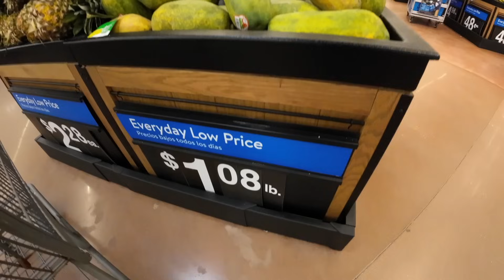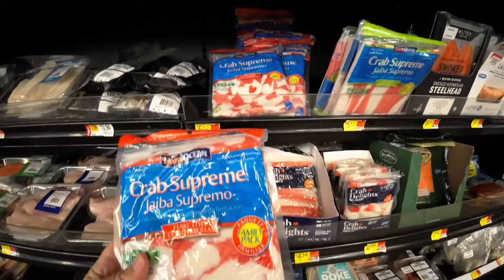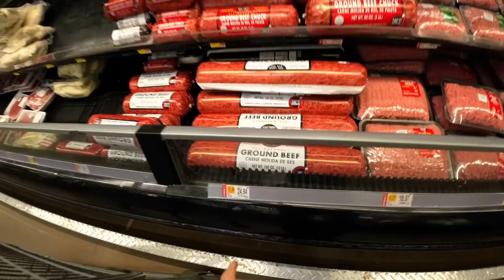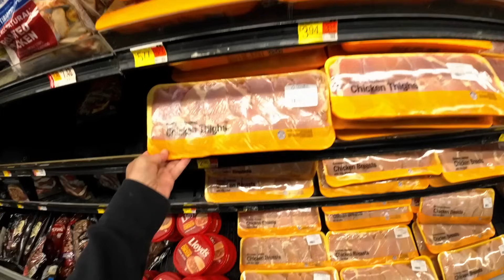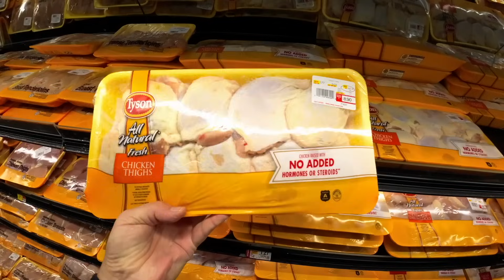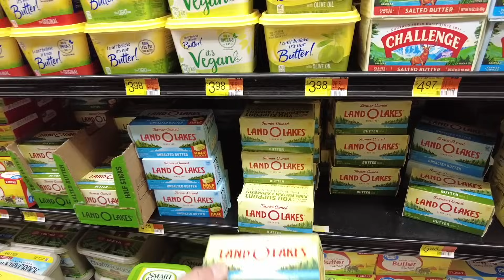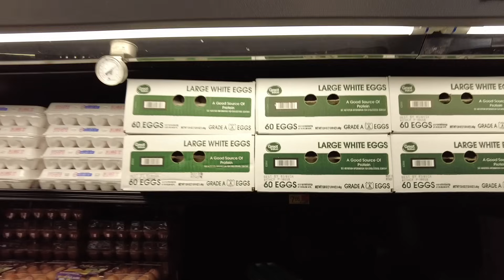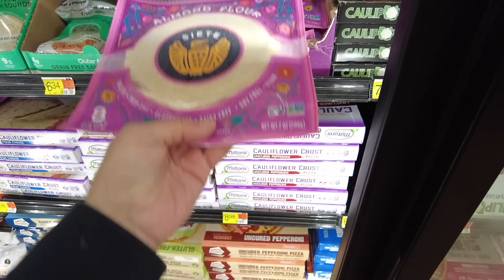GOING BROKE BUYING FOOD!!! PAY MORE GET LESS!!! MONEY SAVING FOOD SHOPPING VLOG & HAUL!!!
FOOD PRICES KEEP RISING AS AMERICAN BECOME BROKE. WE CAN’T AFFORD TO EAT ANYMORE!!!
HOW CAN WE SURVIVE THIS HYPERINFLATION OF FOOD PRICES!!!

Scott